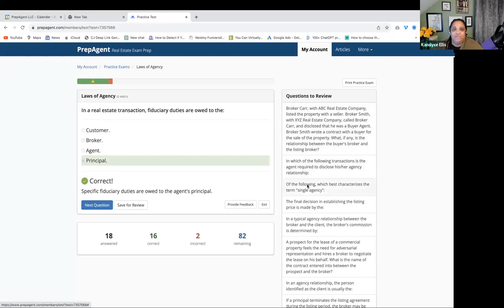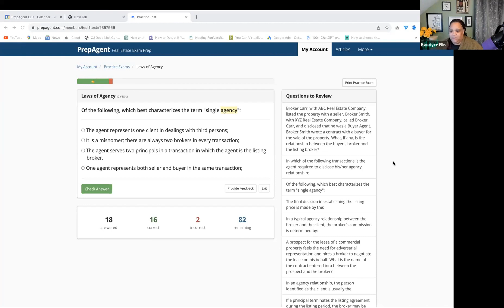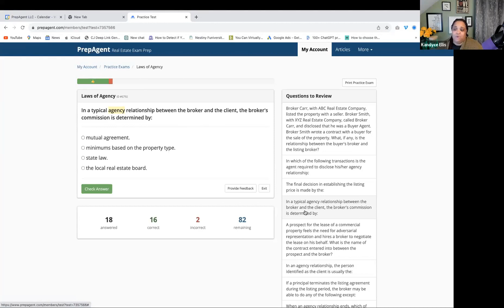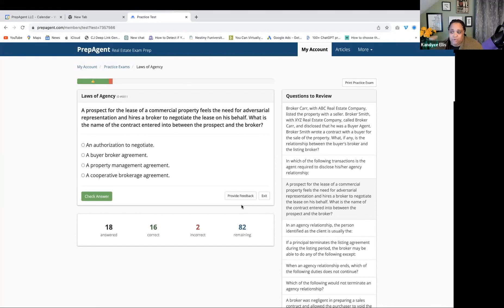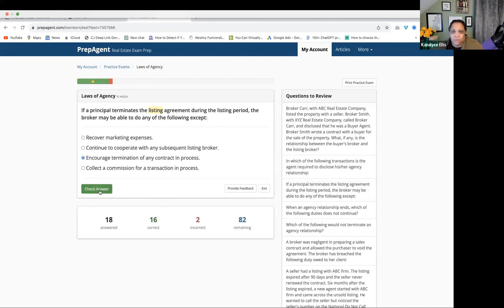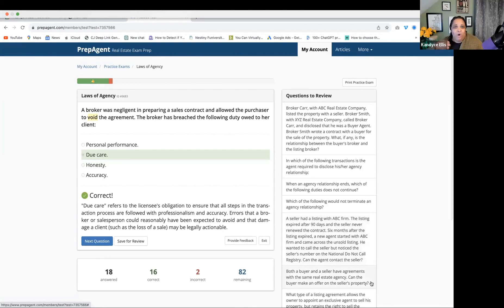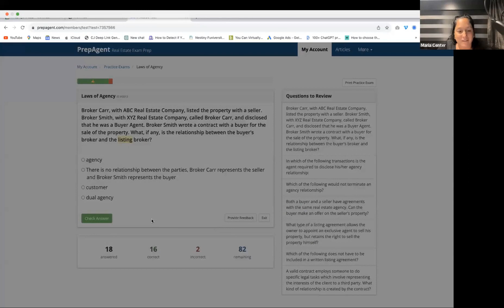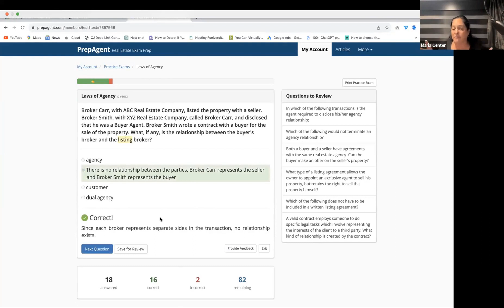Real Estate Exam Review with Kandyce and Maria- Agency Portion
Join real estate exam tutors Kandyce Ellis and Maria Center as they review the agency portion of the real estate exam.